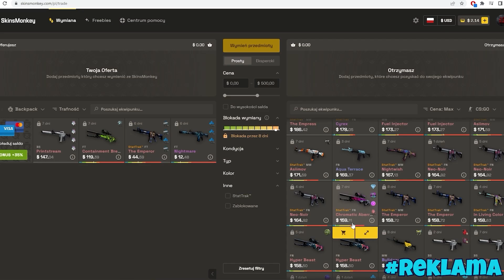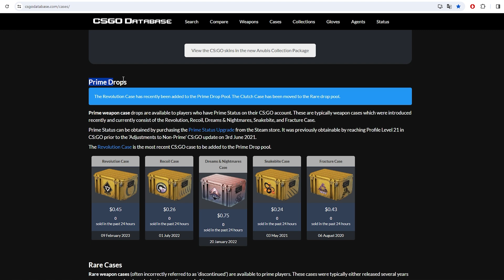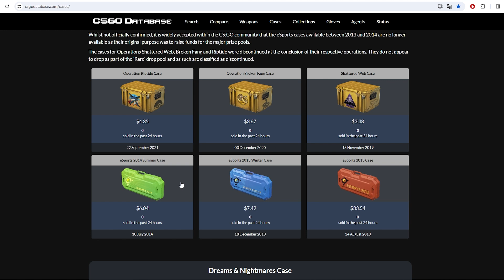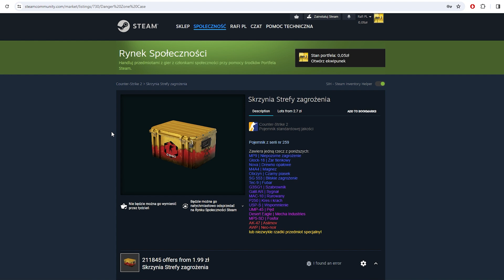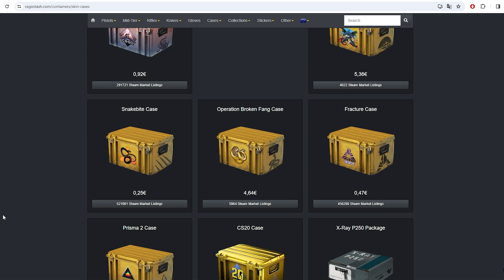ZARABIANIE NA SKRZYNKACH W 2024 - Które Wybrać? Inwestowanie w CS2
Tytuł: ZARABIANIE NA SKRZYNKACH W 2024 - Które Wybrać? Inwestowanie w CS2

Siemanko, dziś odcinek w którym przedstawię wam moim zdaniem ciekawe skrzynki do inwestowania w 2024. Tagi: inwestowanie w cs2, inwestycje cs2 2024, w co inwestowac w 2024 cs2, inwestycje cs2 2024